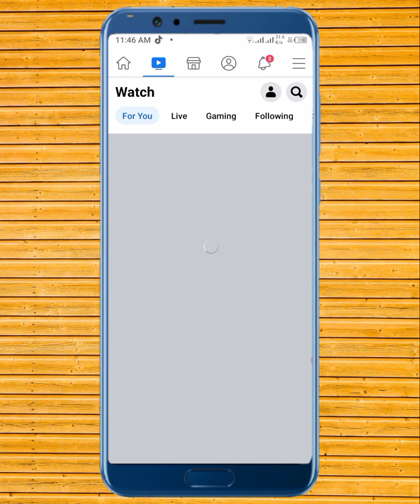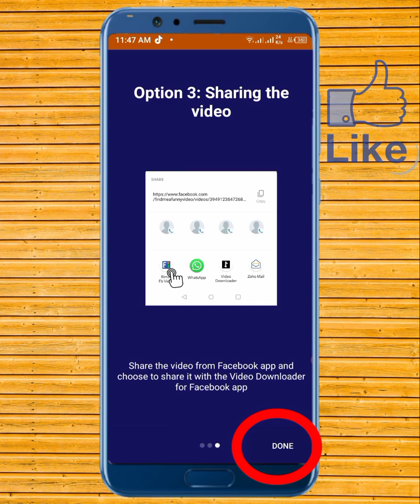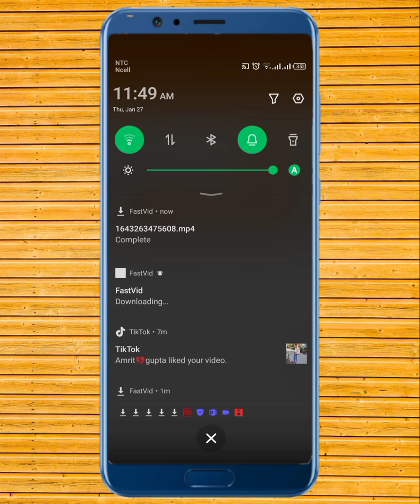How to download Facebook video |Facebook Video Downloader/How Download Facebook video/Facebook Video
How to download Facebook video |Facebook Video Downloader/How Download Facebook video/Facebook Video#FacebookVideoDownload#FacebookVideoDownloader#facenookvideo

How download facebook video
How to download video from facebook
Facebook live Video download
facebook video
FB Video Download app
how to download fb video
how to download fb videos

facebook video download kaise kare,how to download facebook video on pc,how to download facebook video on android,How to download fb video,in nepali technical